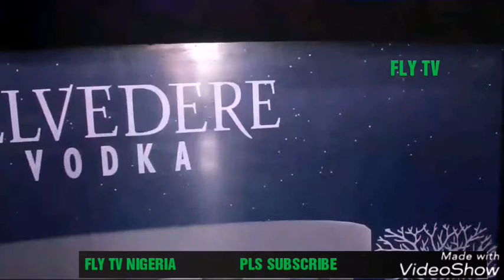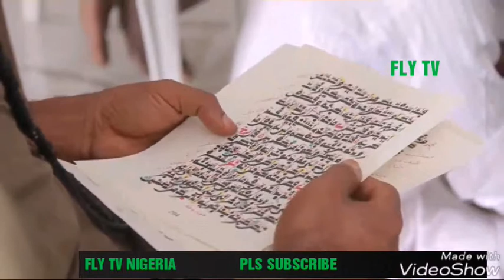ERELU OF IKEJA OPENS NEW LOUNGE LAFETE FOR HER SON ISMAIL UK IN LAGOS